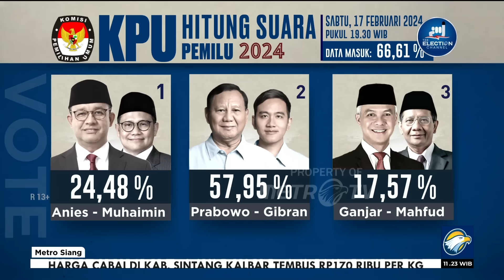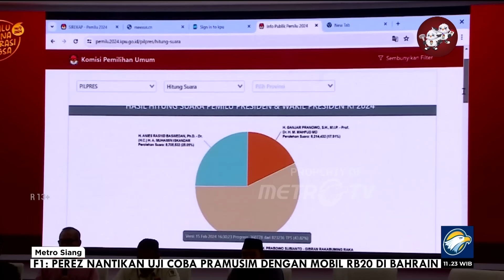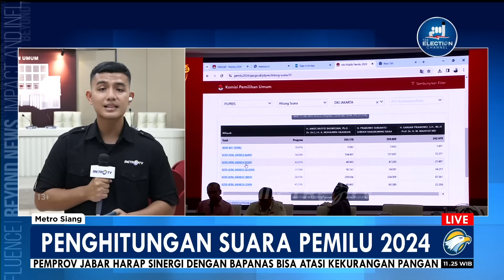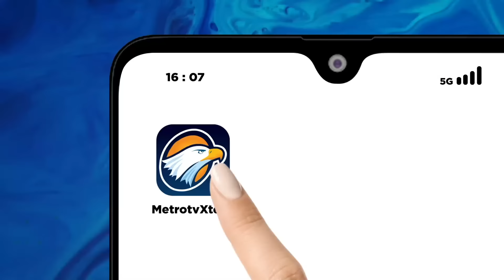Penghitungan Suara Pemilu 2024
MetroTV, Per Tanggal 17 Februari 2024 Ini, Sudah Lebih Dari 60 Persen Suara Dari Seluruh TPS Di Indonesia Maupun Luar Negeri Yang Terinput Ke Aplikasi Sistem Informasi Rekapitulasi Atau Sirekap.

Untuk Informasi Selengkapnya, Sudah Ada Jurnalis Metro Tv, Insan Suardi Yang Akan Melaporkannya Langsung Dari KPU RI.